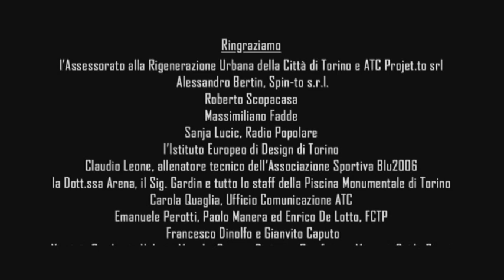AVVOLTE - NESSUNA RETE - official video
"Nessuna rete" è la consapevolezza, che arriva troppo tardi, del rischio che si corre nel fare qualcosa che ci sembra la più naturale del mondo e che facciamo quotidianamente.

"Nessuna rete" ha la forza di sintetizzare, in pochi intensi passaggi, lo scorrere grigio della vita di un lavoratore qualsiasi, il suo misurarsi con una realtà scomoda e opprimente, quella  di una vita fatta di fatica e sacrificio, il suo non stare al passo, il suo muoversi a stento in una realtà ostile e in ultimo la sua fine. Il ritratto del soggetto è quello di un personaggio pasoliniano.
"E' solo un uomo che muore sul campo, nutre suo figlio e soccombe alle spese, solo comparsa di questo teatro, dissanguato alla fine del mese", un uomo schiacciato dal peso di un'economia e di una vita che non ha scelto ma che subisce per amore di suo figlio.

Brindo alla luna
vibra la lama
come una corda risuona

Unto sul viso
e una sola certezza
piega il metallo
ferisce e non spezza

Come l'aria che manca
il debito avanza

Martire e schiavo
anni di frusta
la fine ingiusta che tuona

Nessuna rete
nessuna salvezza

Mentre il sole dipinge
le cose che ho intorno
mentre acceca i miei occhi
la luce del giorno
sono pronto

il debito avanza

è solo un uomo
che muore sul campo
nutre suo figlio
e soccombe alle spese

Solo comparsa di questo teatro
dissanguato alla fine del mese